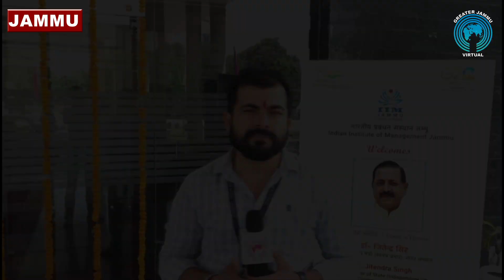Exclusive Conversation with Dr Jitendra Singh on NEP and its role to preserve Mother tongue